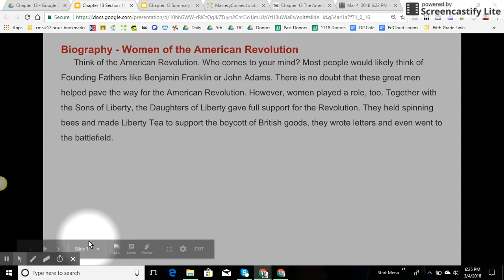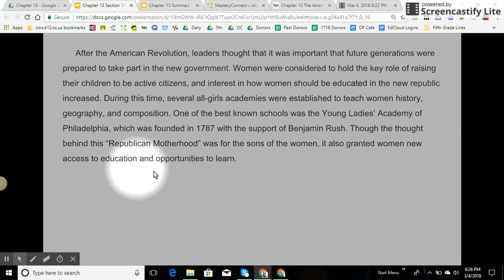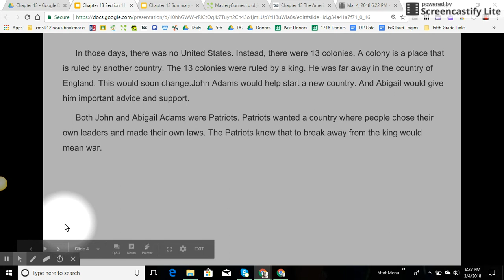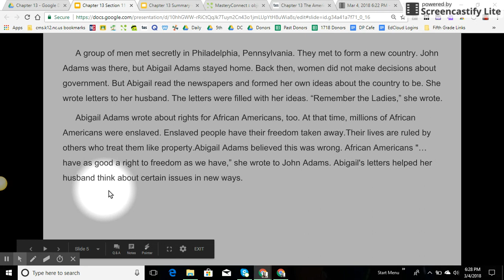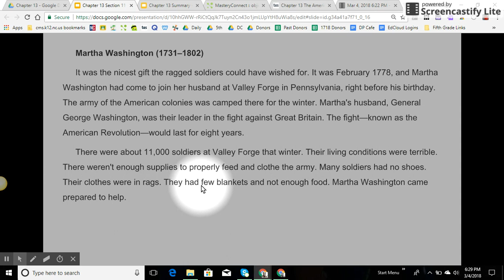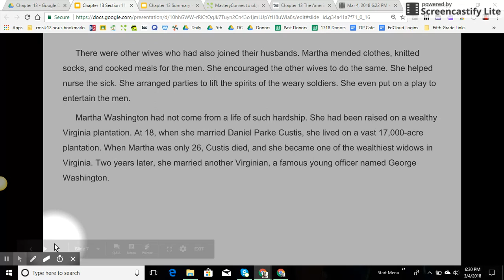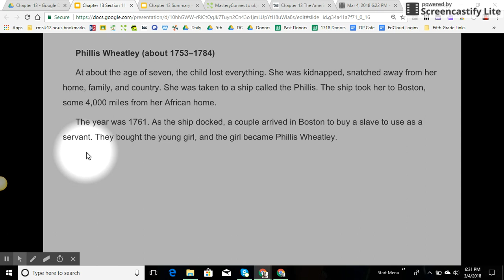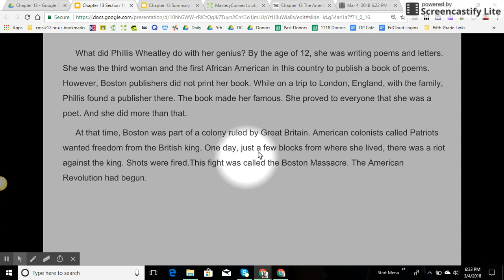Chapter 13 Section 11 Biography - Women of the American Revolution